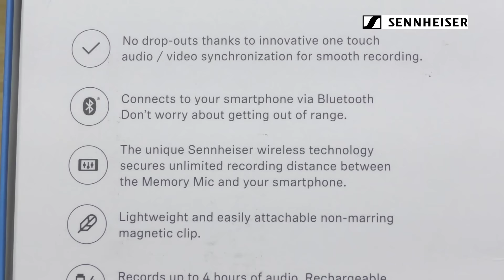Modak Recipe गेंहुँ के आटे के बहुत ही स्वादिष्ट मोदक Instant Modak Recipe | Quick Modakam Recipe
Modak Recipe , wheat flour Modak Recipe in Hindi, Wheat flour Modak recipe .Instant Modak Recipe | Quick Modak Recipe गेंहुँ के आटे के बहुत ही स्वादिष्ट मोदक | Modak Recipe

मोदक के मोल्ड यहाँ से खरीदिये Modak mould online purchase

Part of this recipe's Audio was recorded by Sennheiser Memory Mic in this Video. Explore same on the Link.

Sennheiser Memory Mic
• Unique wireless solution for Smartphone
• No connection issues as no transmission is happening between Smartphone and Mic. Audio gets recorded and saved in the mic itself; which can be synced with video later by the App.
• Records up to four hours of audio.

Modak , Modak Recipes
Finely chopped pista - 1 tsp
Finely chopped almond - 1 tbsp
Finely chopped cashewnut - 1 tbsp
Desiccated coconut - 1 tsp
Oil/ghee for greasing

PRODUCTS THAT I USE:

Non Stick Kadahi
Pressure Cooker